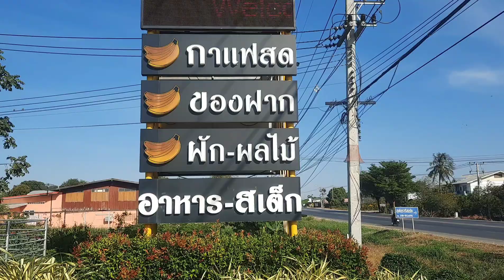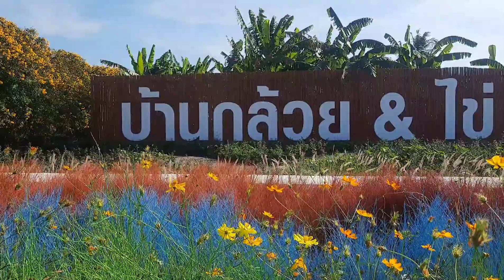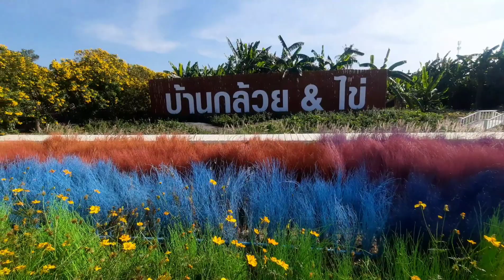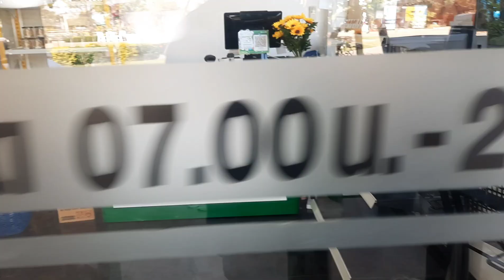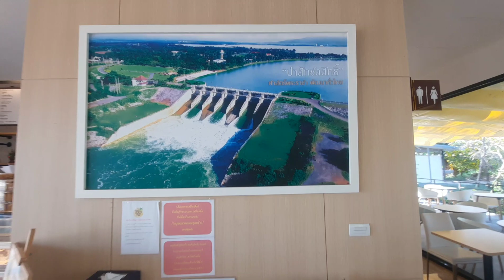ไร่ทานตะวัน บ้านกล้วยไข่ ลพบุรี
พาชมไร่ทานตะวัน สวนดอกดาวกระจาย บ้านกล้วยไข่ ลพบุรี